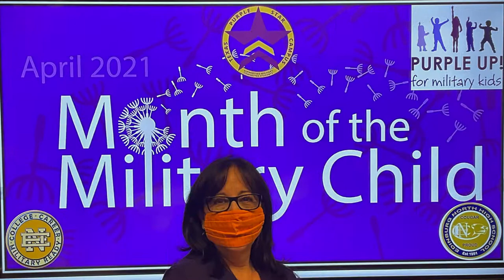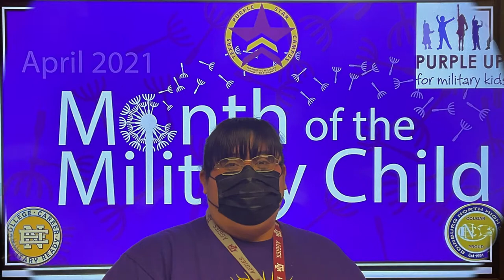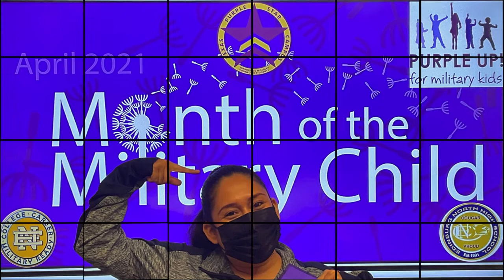ENHS Staff Honor Military Students, Families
Watch as Edinburg North High School staff honors its military students and their families by proudly supporting Purple Up! Day and the Month of the Military Child.